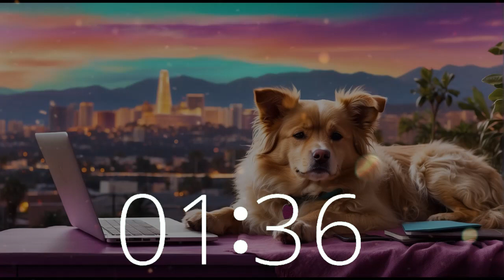Chill Break: 4 Minute Lofi Timer with Hollywood Cat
Take a chill break with Hollywood Cat in this 4-minute timer video featuring relaxing lofi hip hop music on Techtonic Grooves. Let the mellow beats and laid-back vibes help you unwind, refocus, and recharge.